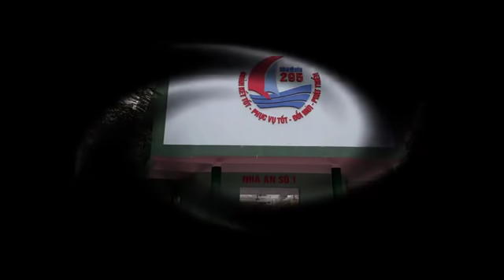Hát Chèo Xúc Đông Da Diết Về Tình Quê Hương/ Càng Nghe càng Hay/ Rơi Nước Mắt